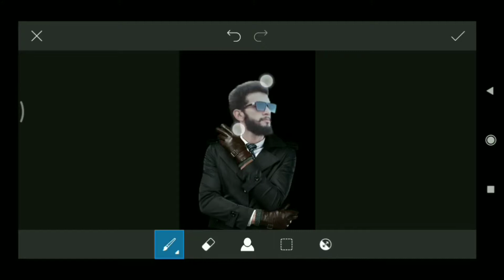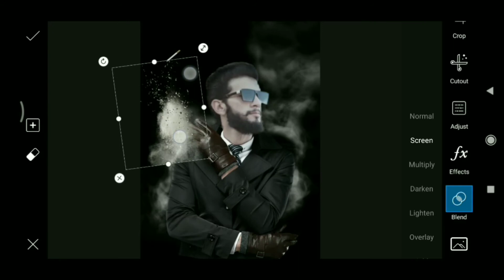Vijay Mahar Photo Editing | Vijay Mahar Dark Black Concept Photo Editing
Vijay Mahar Photo Editing | Vijay Mahar Dark Black Concept Photo Editing | Vijay Mahar Concept Photo Editing

If your first time on
Reagan L channel :-

For More Interesting Edits | Make your photos 📷 Pop out with amazing Editing tricks.
Many people use Snapseed, PicsArt, Adobe Photoshop Lightroom. But they don't know how to use this apps creatively. In this tutorials I'll be showing how to edit, giving best realistic colour effects to your photos.
🔔 Please keep checking our channel and see the content that may be interesting & helpful for creative editing.

Photo Editing Apps that I use  📸
Link👇🏻

©️ Content created is copyright to Reagan L, Use or commercial display or editing of the content without proper authorization is not allowed.